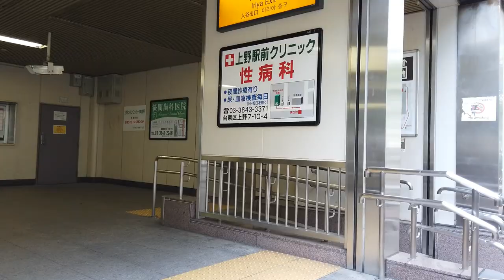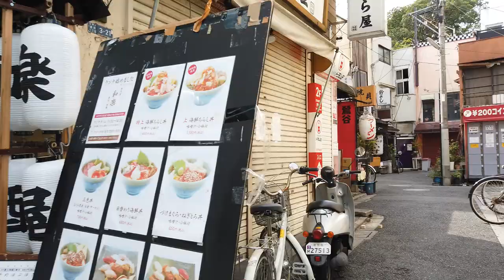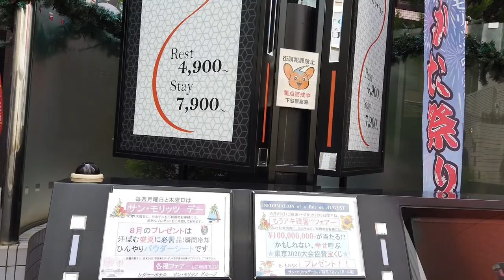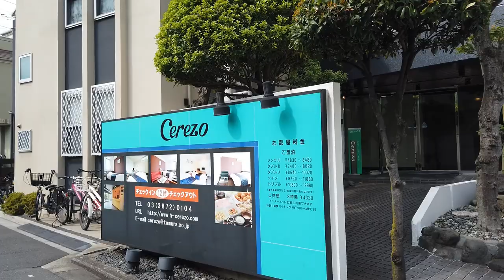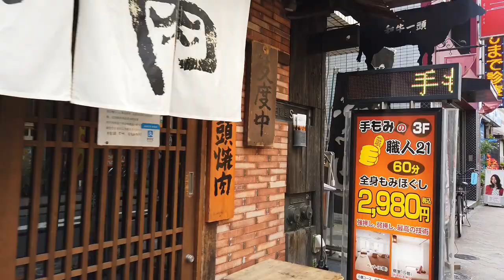Japanese Love Hotel District in Uguisudani | 【鶯谷】ラブホテル巡り | 【鶯谷】情侣旅馆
Took a walk from Ueno to Nippori via Uguisudani which is one of most famous love hotel districts in Tokyo.

If you’ve ever taken the Shinkansen or the Keihin Tohoku Line north towards Omiya then you’ll notice a large number of gawdy, neon lit buildings not long after you leave Ueno.

This is the love hotel district of Uguisudani – one of only three officially licensed love hotel districts within the 23 wards of Tokyo. The others are Kabukicho next to Shinjuku and love hotel hill in Shibuya.